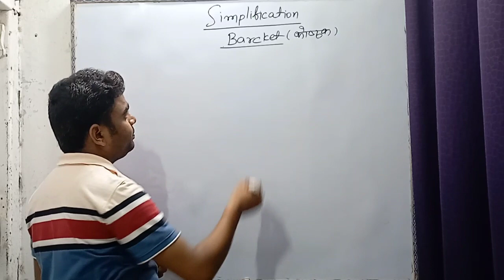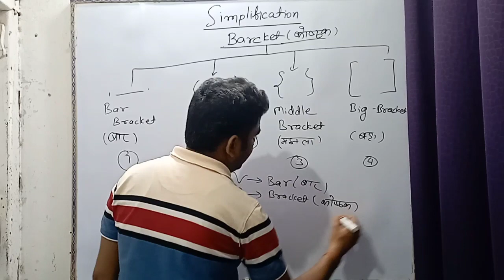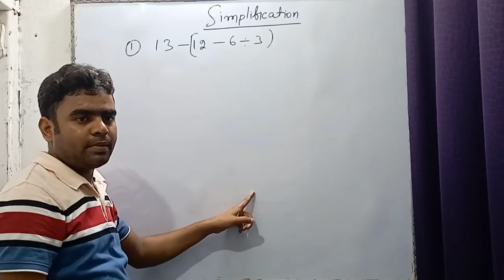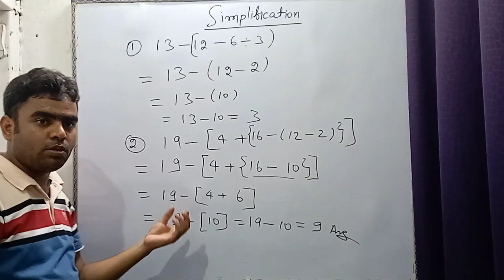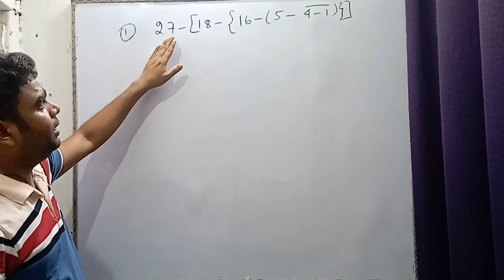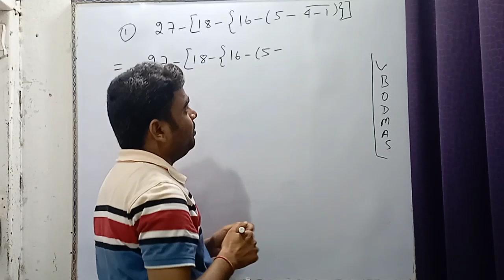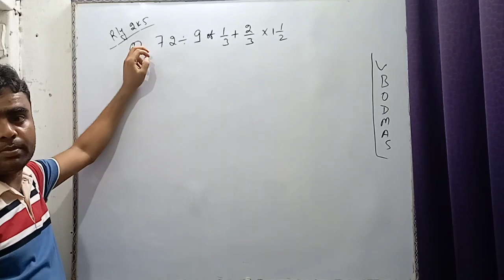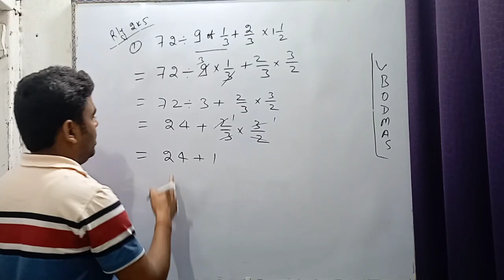simplification कमजोर से कमजोर विद्यार्थियों के लिए(for SSC,RLY,BANK,BPSC&OTHERS)@mathsleela788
simplification  sabse alag kuchh hat ke@mathsleela788 (for SSC,RLY,BANK, BPSC & OTHER COMPETITIVE EXAM)